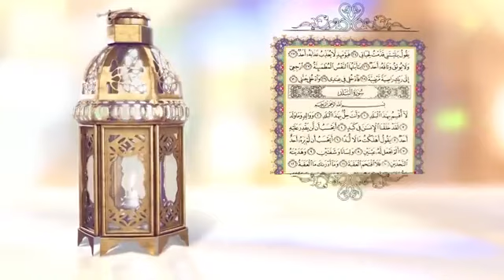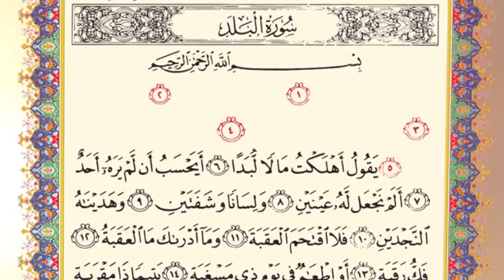حفظ جزء 30 قرآن کریم حفظ سوره بلد بخش اول